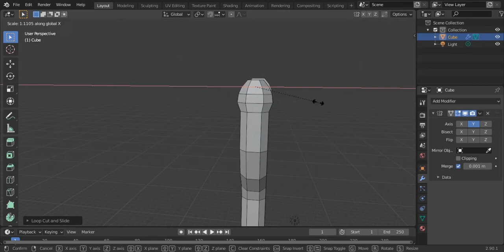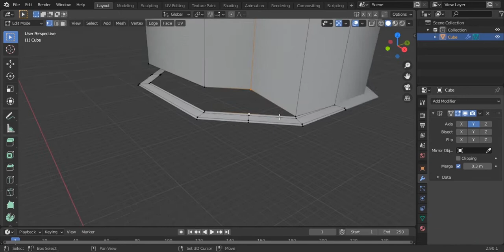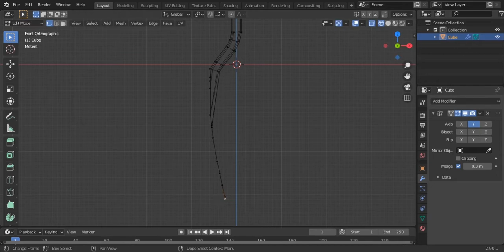Blender 2.9 Shovel modeling Timelapse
We're halfway there, I'm scheduling my workload to include the youtube videos, so bear with me for a while, videos will have more content including texturing.